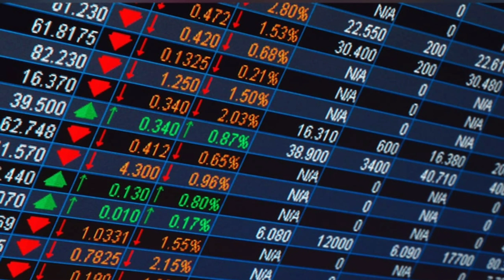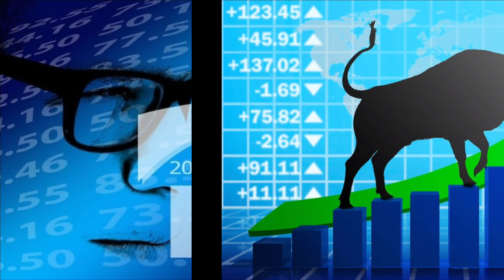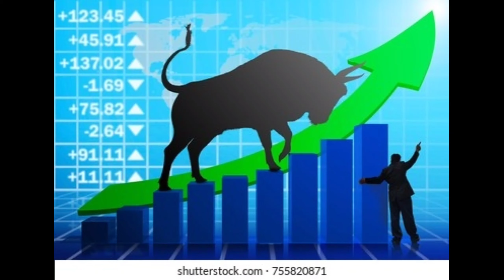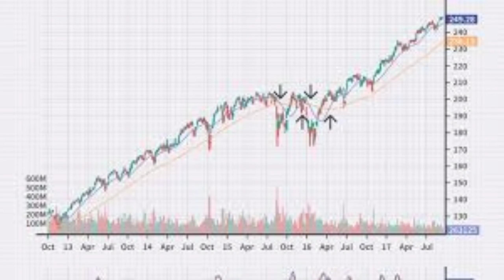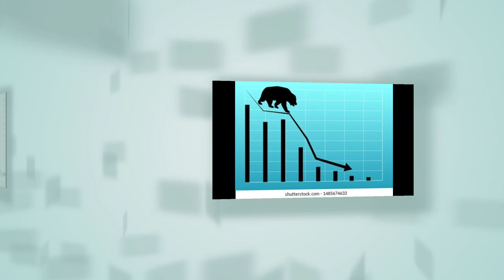NIFRA भन्दा ठूलो कम्पनीले Ipo निष्कासन गर्दै ।। नेपालकै उत्कृष्ट कम्पनी हो ।। कहिले निष्कासन गर्छ ?